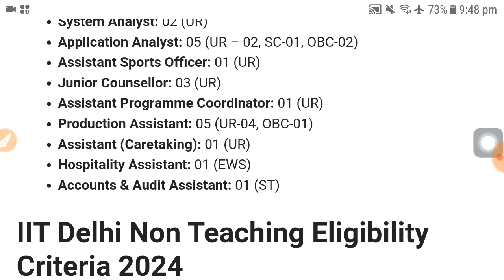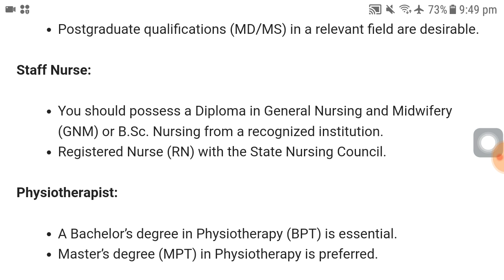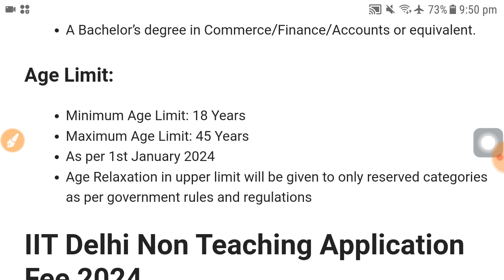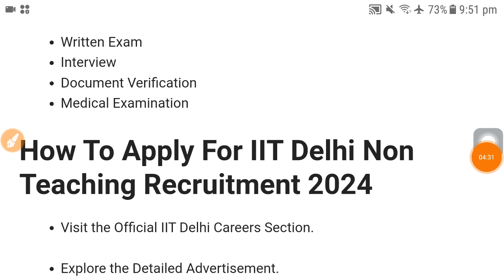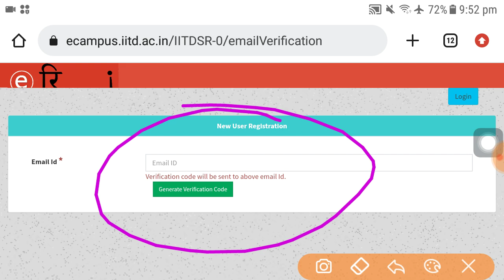IIT Recruitment 2024 Non teaching staff | Latest govt job vacancy 2024